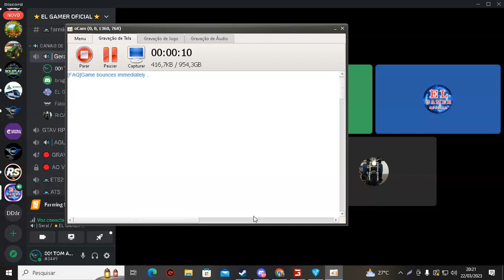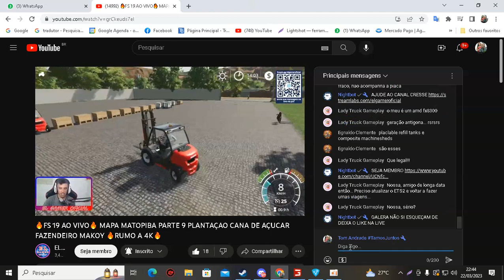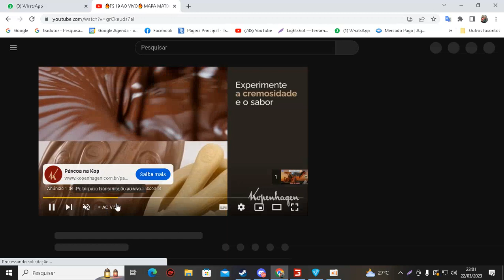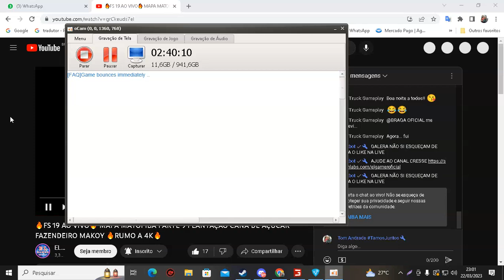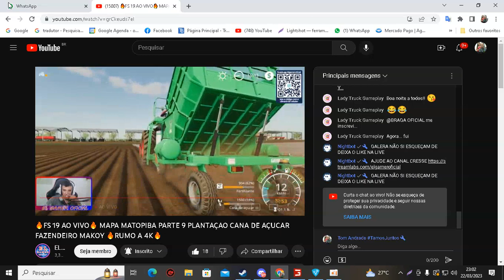Plantação de Cana na Fazenda do ELGAMER